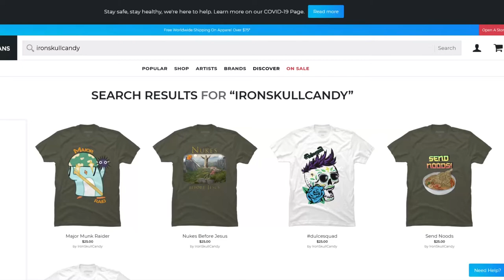Jersey Shore Nekid CLUBBING//CODE3 GAMING Mansion Episode 2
EVERYONE HAS MOVED IN TOGETHER!
Purely to see what is to come if everyone really did live together of a sort of real situation.